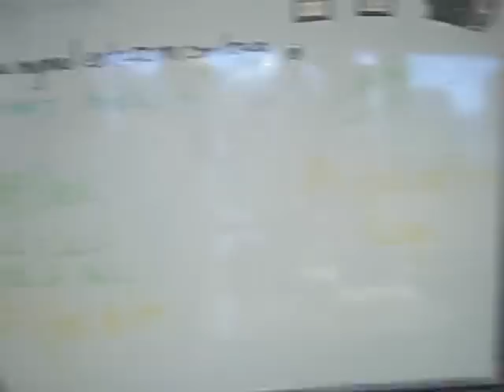Toppy Is A Blonde! BJ Shea 12/08/11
Today's Video Blog was filmed last friday when Toppy surprised us with his new hair style.  He did it for his Rob Halford costume that he wore that night at The Holiday hangover Ball!